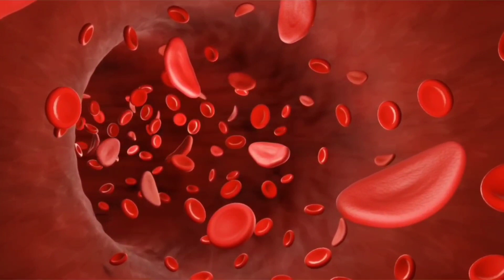Opsovit Syrup Bangla/ভিটামিন অভাব পূরণ করা এবং মোটা হওয়ার ঔষধ/Opsovit Syrup এর কাজ কি/Opsovit Syrup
Opsovit Syrup Bangla/ ভিটামিন অভাব পূরণ করা এবং মোটা হওয়ার ঔষধ/ Opsovit Syrup এর কাজ কি/Opsovit Syrup Review নির্দেশনা :
ভিটামিন বি ও জিংক এর অভাবজনিত রোগের চিকিৎসায় এবং প্রতিরোধে নির্দেশিত।

মাত্রা ও ব্যবহার বিধি :

সিরাপ : ১ বছরের কম: ১ চা চামচ, দিনে ১ থেকে ২ বার। ১-১৬ বছর : ২ চা চামচ, দিনে ১ থেকে ৩ বার। ১৬ বছরের বেশী : ২ চা চামচ দিনে ২ থেকে ৩ বার।
ট্যাবলেট : প্রাপ্ত বয়ষ্ক ও ৩০ কেজি উর্ধ্বের শিশুদের ক্ষেত্রে ১-২ ট্যাবলেট দিনে ২-৩ বার।

সতর্কতা ও যেসব ক্ষেত্রে ব্যবহার করা যাবে না :
এর যে কোন উপাদানের প্রতি অতি সংবেদনশীলতা।

পার্শ্ব প্রতিক্রিয়া :
সাধারণত সুসহনীয়।

গর্ভাবস্থা ও স্তন্যদানকালে ব্যবহার : নির্দেশিত।Opsovit__Syrup_Bangla